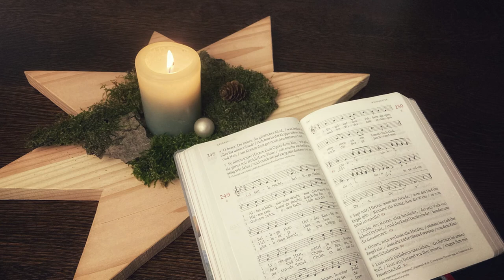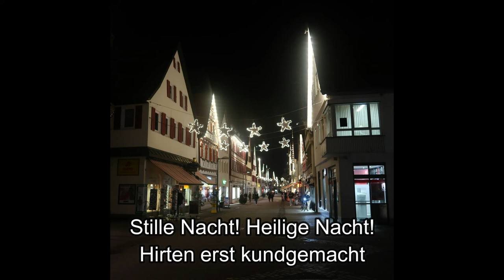Stille Nacht, heilige Nacht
Zu Weihnachten gehört normalerweise das Singen von Weihnachtsliedern.
Das Singen in der Gruppe und in der Kirche sind zur Zeit nicht möglich, zuhause allein oder mit Menschen aus dem eigenen Haushalt aber schon.
Singen Sie mit! Ob allein, zu mehreren, laut oder leise, das bestimmen Sie! 🙂

Wir wünschen Ihnen eine gesegnete Weihnacht!

Fotos:
Thuy-Van Becker
Karin Kohlhaas
Carlo Navarro